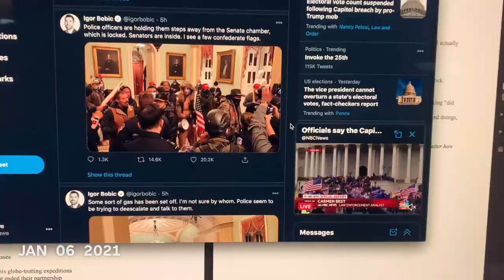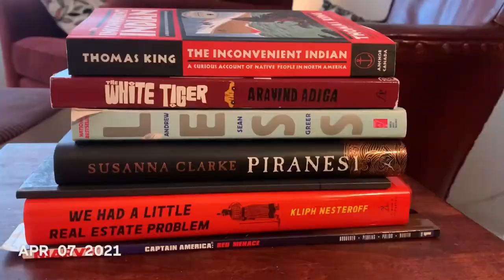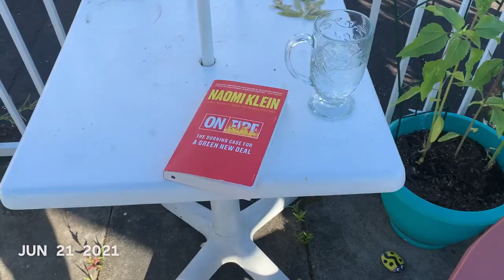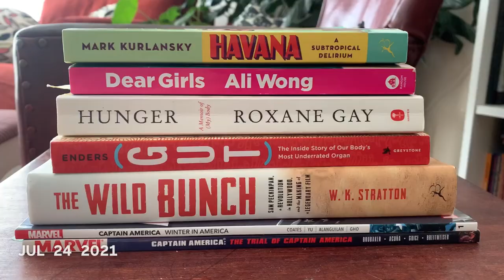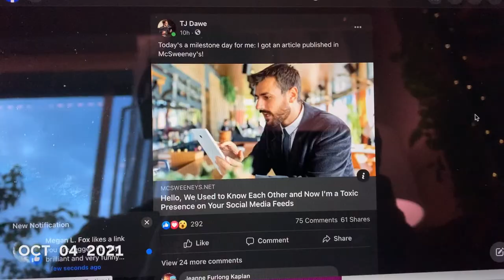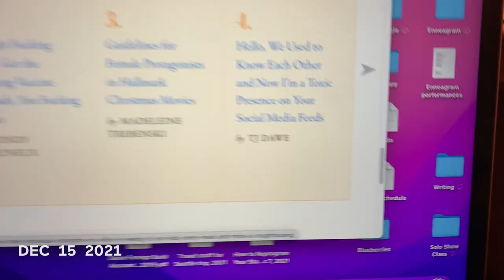2021 - One Second Every Day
I used the 1SE app to make this montage of one second of each day of 2021 in which I remembered to film for one second.